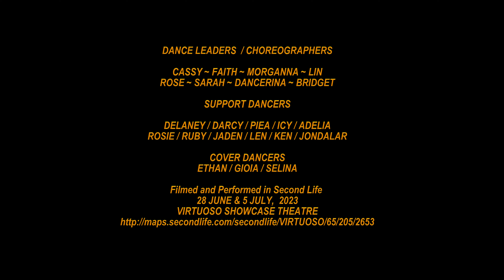✩✩ Never Giving Up | Fearless Soul ✩✩ Morganna Marenwolf ✩✩ Into the Woods ✩✩ Virtuoso 5 July 2023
Never Giving Up | Fearless Soul
A Second Life Dance Video
Choreographer - Set Design: Morganna Marenwolf
Dancers:  Morganna - Darcy - Ruby - Rosie - Icy

VIRTUOSO PERFORMING ARTS PRESENTS
✩✩✩ INTO THE WOODS ✩✩✩
A DANCE SHOWCASE
In a fabulous spectacle combining Music, Movement, Dance and Light, VIRTUOSO takes you on a magical Journey INTO THE WOODS of our dreams and fears.

Filmed and Performed in Second Life - 28 June & 5 July 2023 - @Virtuoso Showcase Theatre